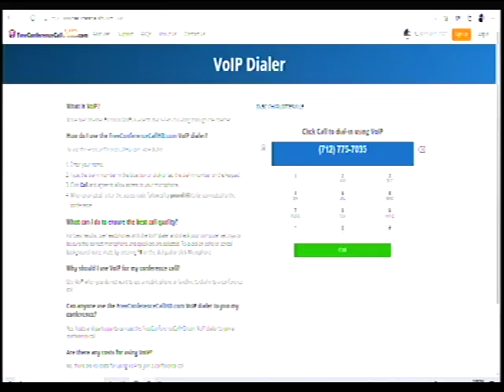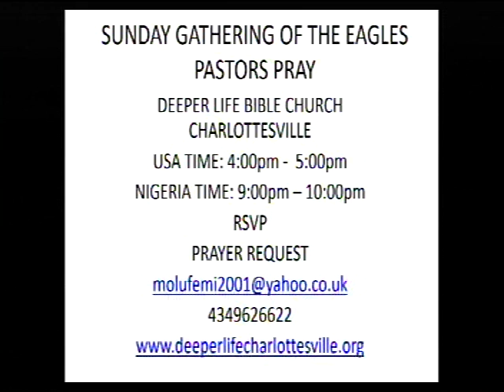Pas. Christopher Megwara